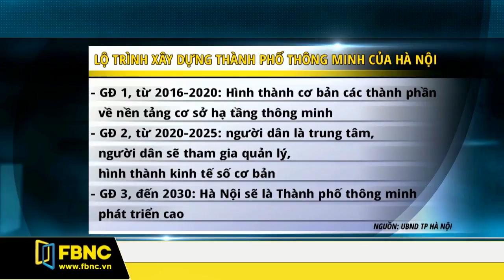FBNC - HÀ NỘI DỰ KIẾN CHI 3.000 TỶ ĐỒNG ĐỂ XÂY DỰNG THÀNH PHỐ THÔNG MINH